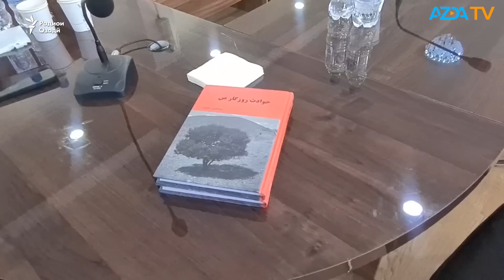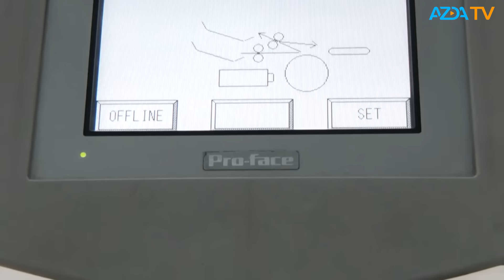▶️Барномаи хaбарии ИМРӮЗ - 28.08.2023 | AZDА TV | برنامه ای خبری امروز اخبار تاجیکستان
- Дар Тоҷикистон шаби 27-уми августи соли ҷорӣ бар асари борандагии шадид ва омадани селҳо 13 нафар ба ҳалокат расидаанд.

- Мақомоти Тоҷикистон дар пайи боздошти Абдухалил Холиқзода, мудири бемористони "Ибни Сино" молики нашриёти "Эр-граф"-ро низ боздошт кардаанд.

- Донаёр Набиев маъруф ба бобои Дона, яке аз собиқадорони Ҳизби наҳзати исломии Тоҷикистон бегоҳи 27-уми августи соли ҷорӣ дар синни 89-солагӣ аз олам даргузашт.